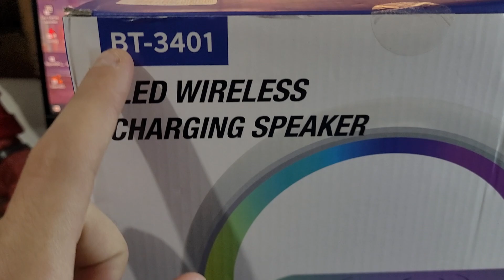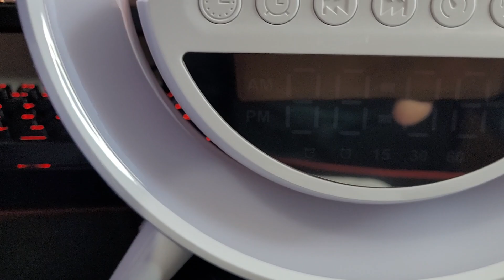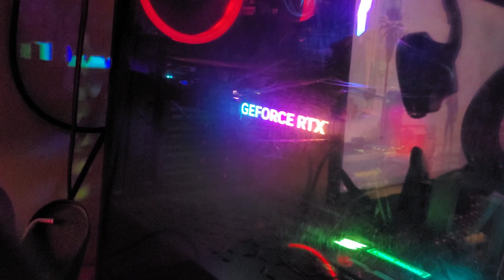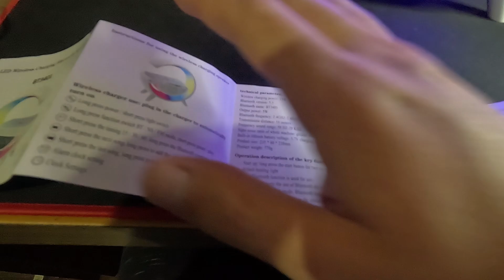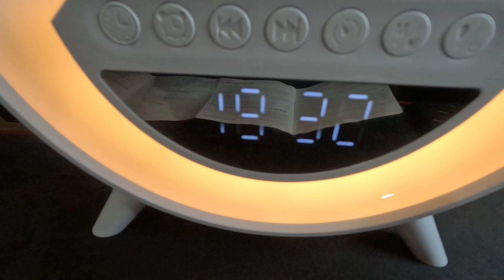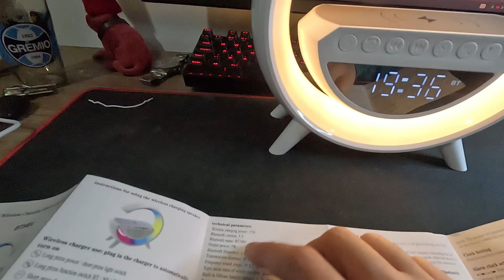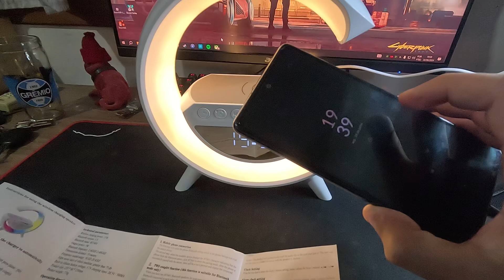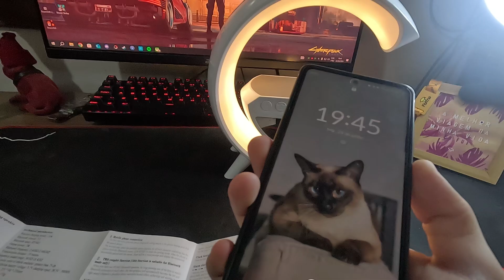LUMINÁRIA G SPEAKER BT 3410 - MUITA FUNCIONALIDADE E COM BAIXO CUSTO!!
Meu insta: @ruanmossatte

CONFIG DO PC DE EDIÇÃO:

Intel Core I5 10400F
RTX 4060 TI GALAX
ASUS Prime H510M-E
Memória T-Force 1x8 GB DDR4
Memória Kingston 1x8 GB DDR4
Fonte Corsair VS500 (CV 450)
HD 1TB Seagate SATA3
HD 500GB Toshiba SATA3
SSD Kingstgon M.2 NVME 500GB
SSD ADATA 480GB
Water Cooler Rise Mode 240mm
Gabinete Bluecase RGB BG 009
Monitor Gamer Acer 180HZ
Teclado Gamer Redragon Kumara
Mouse Gamer Redragon M710
Microfone Condensador SF-666

SETUP DE GRAVAÇÃO:
GoPRO Hero 11
Suporte de Cabeça para celular ou GoPRO
Meu celular de uso pessoal e gravações (S20 FE SNAPDRAGON)